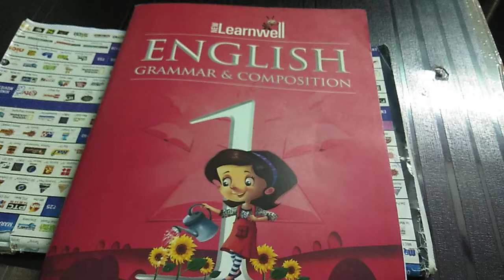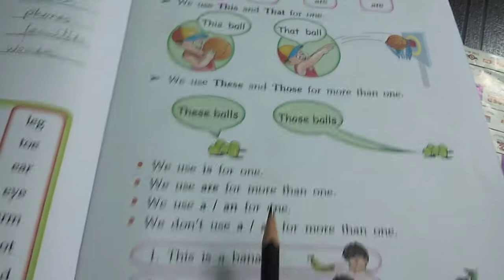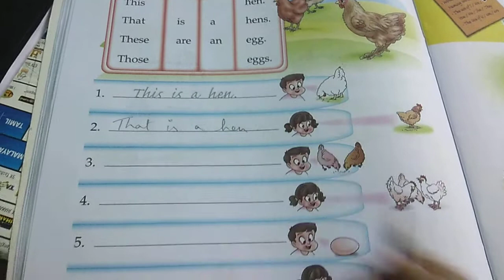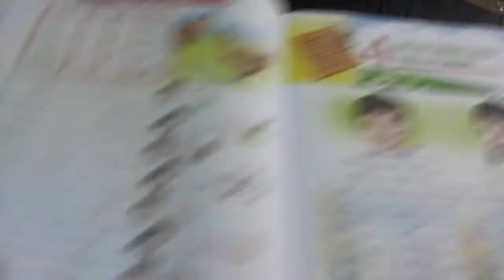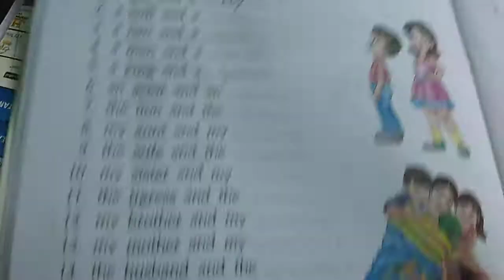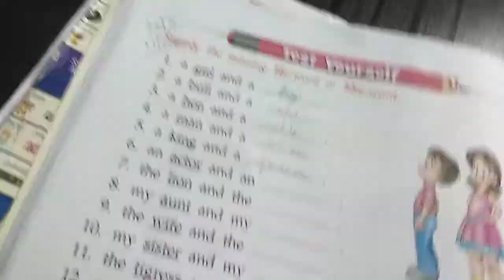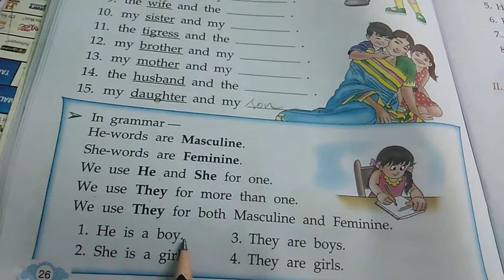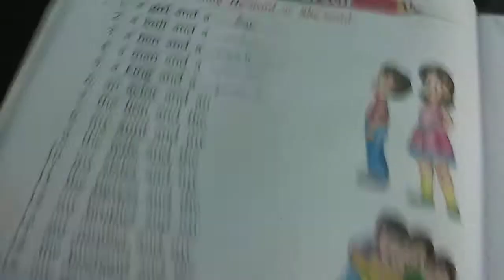Class 1 English Grammar(20.05.2020)